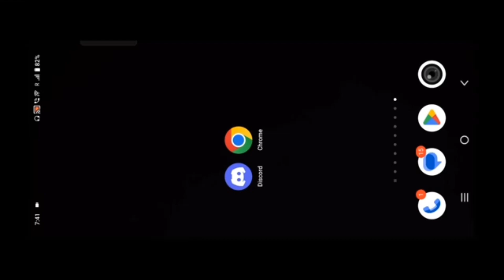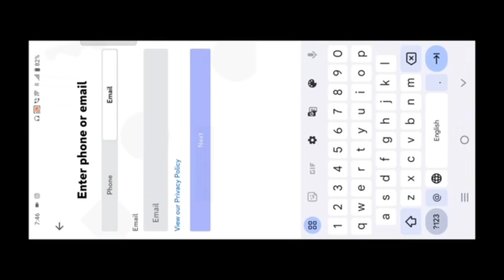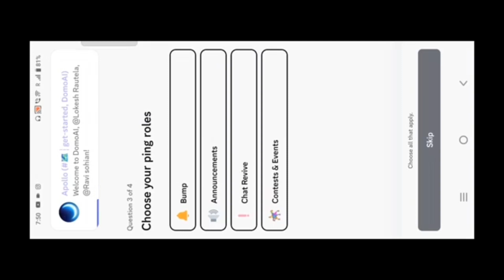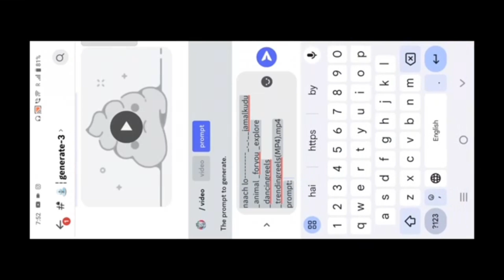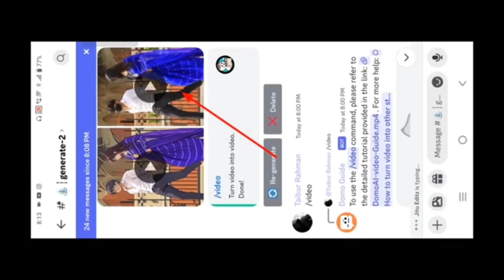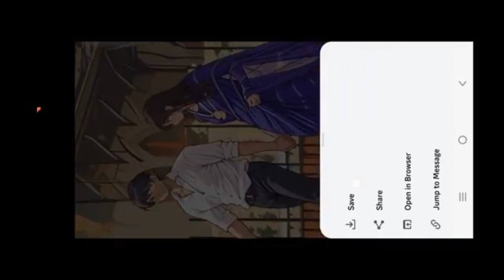Anime Video Kaise Banaye | How To Convert Any Video Into Cartoon Video For Free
Logo and Banner banata 𝐡𝐮𝐧 𝐛𝐚𝐧𝐚𝐧𝐞 𝐤𝐞 𝐥𝐢𝐲𝐞 𝐢𝐧𝐬𝐭𝐚𝐠𝐫𝐚𝐦 𝐩𝐞𝐫 𝐦𝐬𝐠 𝐤𝐫o

video ko anime kaise banaye
video to anime
how to make a anime video
videoleap editing cartoon effect
videoleap se cartoon video kaise banaye
3d reel editing 2024
3d cartoon anime video editing
3d cartoon anime video editing
normal video ko anime mein kaise convert karen
normal video ko anime video kaise banaen
2024 New trading reels editing
normal video ko anime mein kaise banaen
normal video ko cartoon video mein kaise convert karen
normal video ko cartoon video kaise banaen
video ko anime edit kaise kare
video ko anime kaise banaye 2024
video ko anime kaise banaen
video ko cartoon mein kaise convert karen
video ko cartoon kaise banaye

how to make anime videos
how to make anime videos on your phone
how to make anime video for instagram reels
how to make anime video with ai
How to convert any video to anime AI
Convert your video to anime
Movies ko cartoon me convert krke upload karo
Instagram viral anime video kaise banaye
Instagram viral anime video editing
How to make instagram viral anime video
Apni video ko cartoon ke trah kaise banaye
Apni video ko anime ke trah kaise banaye
Cartoon statuz ke trah video kaise banaye
Cartoon statuz video editing
Cartoon statuz video kaise bnata hai
Cartoon statuz anime video editing
Cartoon statuz jaise video kaise banaye
Cartoon statuz jaisa video kaise banaye
kisi bhi video ko anime kaise banaye

videoleap editing
videoleap tutorial
videoleap se video editing kaise kare
videoleap editing kaise kare
videoleap cartoon editing
videoleap ai cartoon
videoleap editing cartoon video
videoleap ai anime tutorial
Videoleap app se anime video kaise banaye
Videoleap app se video me cartoon effect kaise add kre
Video me cartoon effect kaise add karen
Video me cartoon anime effect kaise add karen
Video me anime effect kaise add karen